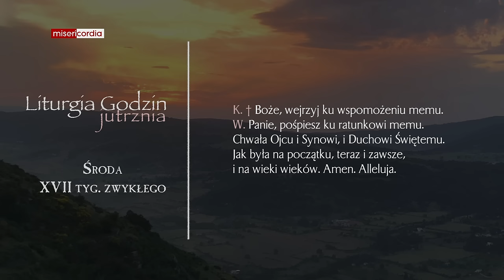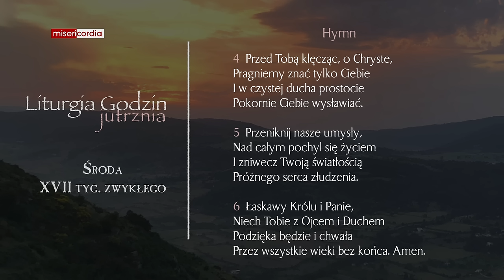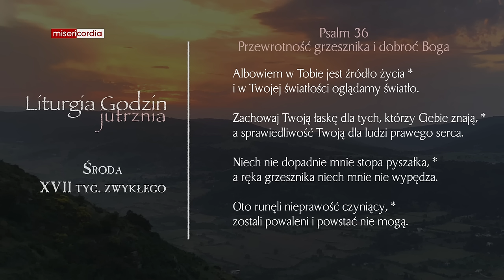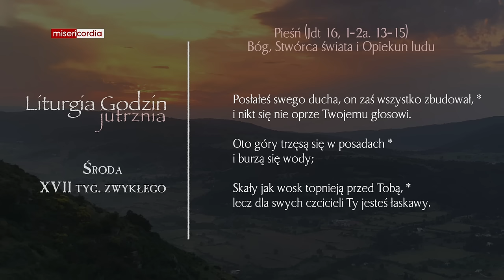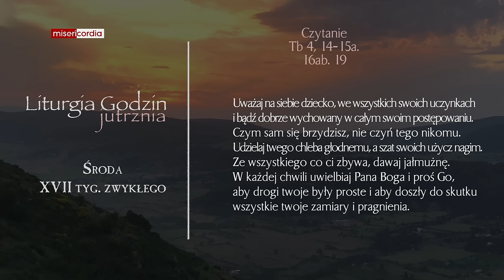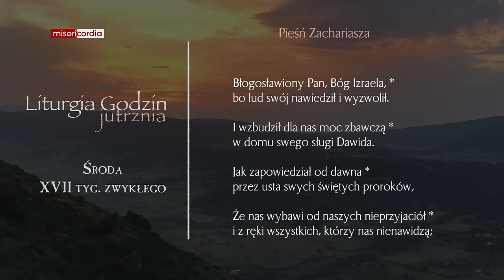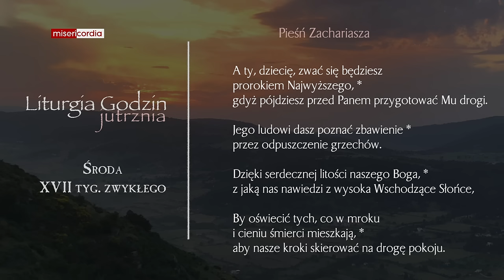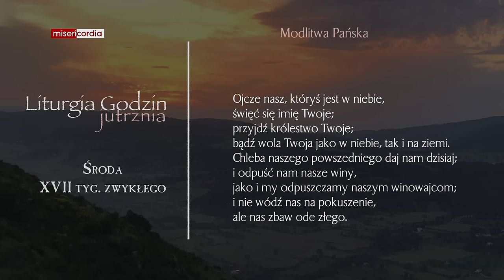Liturgia Godzin | Jutrznia | Środa, XVII tyg. zwykłego